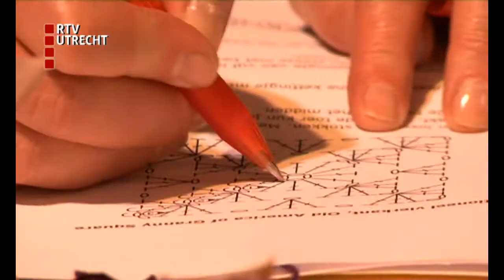Breidag en Haakdag zamelt geld in voor Pink Ribbon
Nieuwegein stond rond 1 april in het teken van breien, haken en alles wat daarbij komt kijken. De deelnemers aan de Breidag en Haakdag in vergadercentrum NBC haalden geld op voor stichting Pink Ribbon. Deelnemersgeld voor workshops komt op die manier ten goede aan de strijd tegen borstkanker.